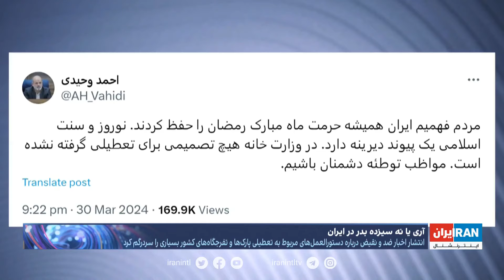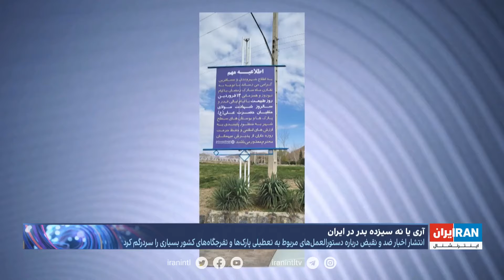اخبار ضد و نقیض درباره تعطیلی پارک‌ها در روز سیزده‌بدر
سیزدهم فروردین امسال با سالگرد قتل امام اول شیعیان همزمان شده و اخباری ضدونقیض درباره تعطیل بودن یا نبودن پارک‌ها و تفرجگاه‌ها منتشر شده است.

گزارش ساناز قاضی‌زاده، ایران اینترنشنال